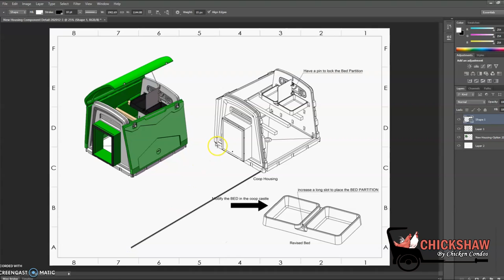Chickshaw By Chicken Condos With Interview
Chickshaw Model XL AVAILABLE 2022

In a mobile chicken coop. You want to have the comfort of a world-class luxury coop and the performance of an exhilarating sporty chicken tractor. More than a decade ago, Cove Products changed the world of luxury coops forever. We've just done it again. Introducing the all-new Chickshaw XL from Chicken Condos. Luxury and performance come together like never before. We gave the Chickshaw XL coop a breathtaking shape that's as much artistry as engineering.

We gave it performance that challenges anything in its class. We gave the Chickshaw XL an advance 1 person-power system that reaches speeds up to 4 miles per hour in 8 seconds.

We gave you a hinged hood for easy access and cleaning and a convertible top.

We gave it the luxury interior amenities of wooden roosting bars, and partitioned back seat nesting boxes where eggs can be easily accessed.
We gave it a 6 to 8 passenger capacity that makes it feel spacious inside, with an optional heater for climate control giving your hens the comfort they need.
Fuel economy of 600 calories per mile
We even gave it ultra-quite cross ventilation system; air flow is a necessity in today’s modern coops.
Compatible with navigation capabilities if you have a smart phone in your pocket.
We believe the new ChickShaw XL is years ahead of the competition and apparently, we’re not the only ones who think so.

We gave it a crystal clear-door providing more light for efficient more egg laying.

Dynamic handling with enduro large, flat free, deep tread tires,

We know safety is important for your precious cargo. 2-inch X 2-inch hole spacing and 3/16” thick welded wire mesh and optional predator prevention digging bars will keep your girls safe from any animal.

We experience luxury and performance like never before.

We invite you to test drive the new ChickShaw XL from Chicken Condos.